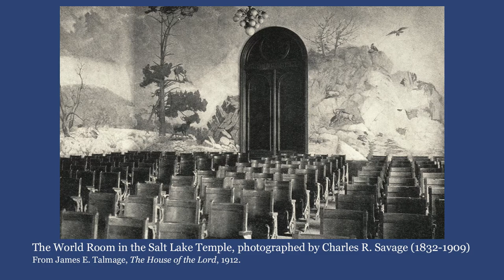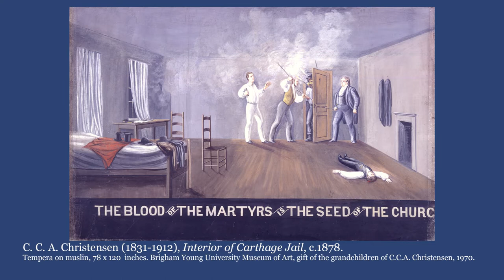Mormon Visual Culture and the American West